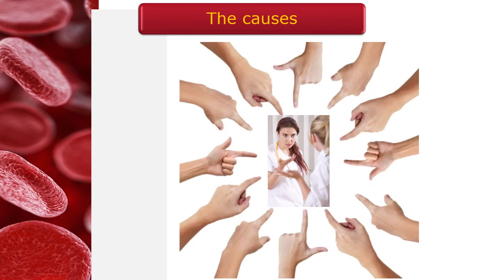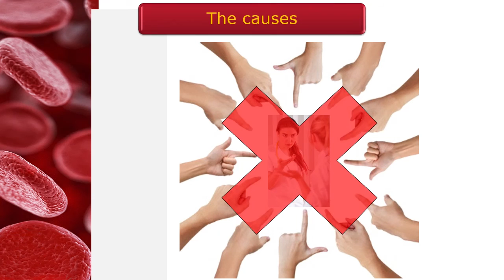Is the Lab Hemolyzing Your Samples?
You swear the blood draw on your last patient went smoothly, but the lab says it's hemolyzed and has to be recollected. Whose really at fault?

If you draw blood samples, you know how frustrating it is when they're rejected because of hemolysis. In this video, we'll explain why hemolysis is rarely the laboratory's fault.

For the full-length DVD containing this clip, Streaming option also available.

For the industry's best-selling phlebotomy desk reference, The Lab Draw Answer Book,